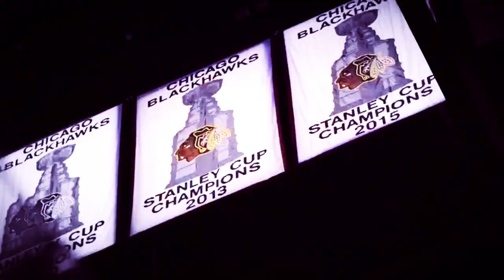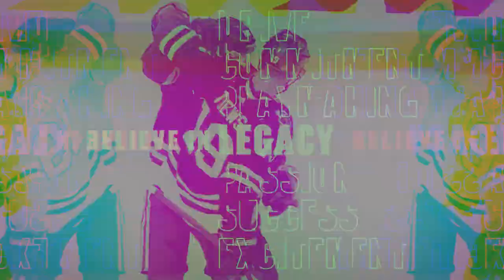CHICAGO BLACKHAWKS SEASON HYPE VIDEO 2019-2020 [HD]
HOCKEY IS BACK!
TRADITION
HONOR
COMMITMENT
FOCUS
STRENGTH
DETERMINATION
PASSION
RESPECT
PRIDE
GLORY

BELIEVE IN 88

BELIEVE IN 19

BELIEVE IN ONEGOAL

SONG: WITHOUT YOU BY ILLENIUM (RYAN EXLEY REMIX)

SUB FOR DAILY HIGHLIGHTS